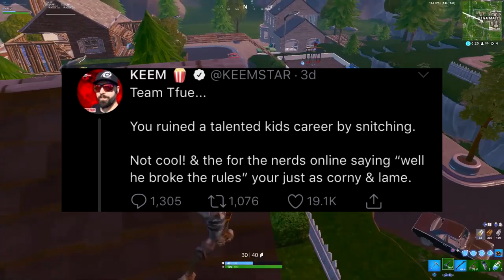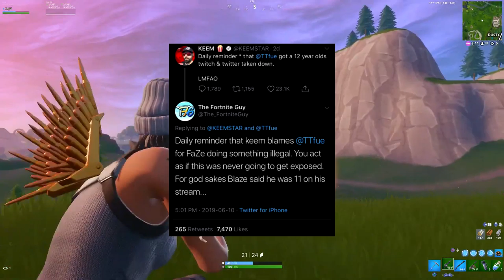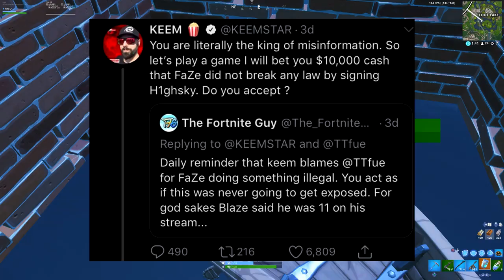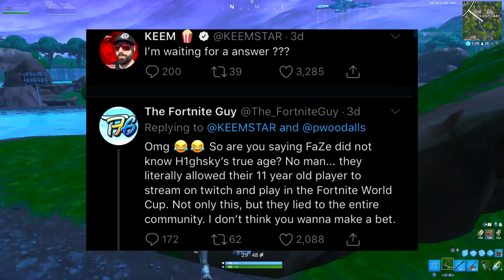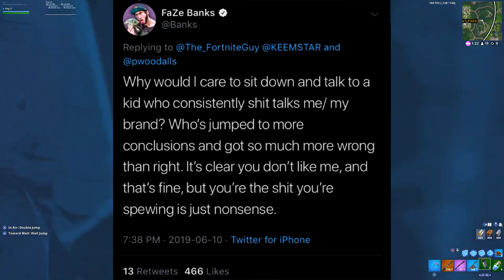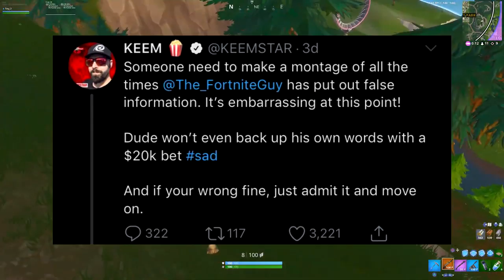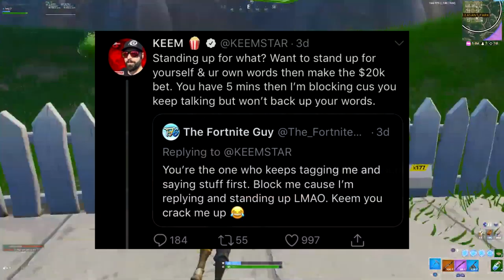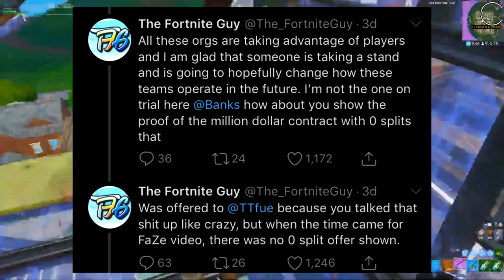The Fortnite Guy EXPOSED ? - FaZe Banks , Keemstar , & H1ghSky1 TEAM UP to END The Fortnite Guy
Keemstar , FaZe Banks & H1ghSky1 CALL OUT The Fortnite Guy on Twitter for LYING , and Tfue for getting H1ghSky1 banned on Twitch & Twitter

Tags (Ignore)